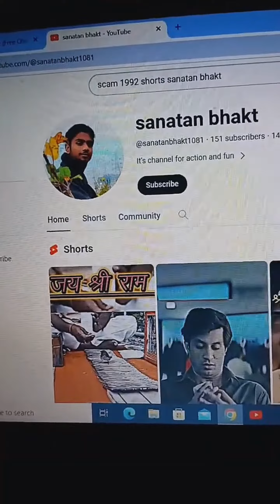Aise Channel Grow Ni Hoga | Channel Kaise Grow Kare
Naye Youtubers Ke Liye Youtube Ki Sari Jankari

Tags & Hashtags

youtube channel tips in hindi
shorts channel grow tips
channel grow tips
hindi
live qna
live channel checking
digitech sir